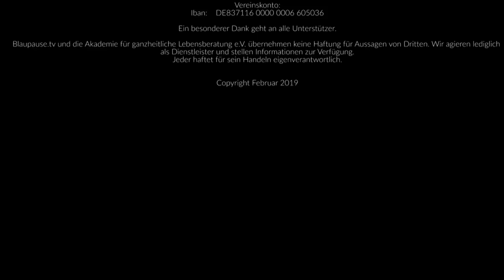Zeitqualitäten#11 Corona Pandemie und Impfzwang und der 9te solare Mond der Zündung - blaupause.tv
in Zeitqualitäten #11 geht es um die Themen Impfzwang, Corona-Pandemie und den Masernvirus. Martin Strübin vom Blaubeerwald-Institut hat wieder einmal intensive und umfangreiche Recherche für uns betrieben, dank derer wir die Thematiken neutral aus verschiedenen Blickwinkeln betrachten und besprechen können.

Täglich grüßt die Angstkeule - das aktuelle Thema: Der Corona Virus.
Zuerst nur eine harmlose Grippe und plötzlich eine weltweite Pandemie, doch wie gefährlich ist der Virus wirklich? Tatsächlich liegt die Todesrate aktuell bei 'nur' 2%, zudem handelt es sich hierbei fast nur um ältere Menschen sowie welche mit Krankheitsvorbelastung. Auffällig ist, dass nur von den Erkrankten und Verstorbenen berichtet wird, nicht aber von den Geheilten. Ein so extremes Ausschlachten der Medien in nur eine gezielte Richtung hat immer einen Zweck, da sollte man immer nachschauen, hinterfragen, sich anderweitig informieren.

Wusstet ihr, dass Geimpfte deutlich häufiger erkranken, als Nichtgeimpfte? Wusstet ihr, dass bis heute die Masernviren auf keine wissenschaftlich anerkannte objektive Weise nachgewiesen werden konnten? Wusstet ihr, dass sich Politiker und Impfstoffhersteller selbst nicht impfen lassen? Wusstet ihr, dass es bereits seit 2015 ein Patent auf den Corona Virus gibt? Wusstet ihr, dass es ausgerechnet in Wuhan ein Biowaffenlabor gibt, welches schon seit Jahren mit dem Corona Virus forscht? Da kann man sich schon Gedanken machen, was es damit auf sich hat. Tatsächlich tun sich bei dem Thema Impfungen und Viren Abgründe auf.
Wir versuchen Euch einen guten und verständlichen Gesamtüberblick zu geben, indem wir nacheinander auf den Corona Virus, Impfungen, Fakten, Begrifflichkeiten, Inhaltsstoffe von Impfstoffen, den Masernvirus und die Impfpflicht eingehen und wie üblich Zusammenhänge zu anderen Bereichen knüpfen und die Hintergründe entschlüsseln. Außerdem zeigen wir die Sinnigkeit/Unsinnigkeit von Impfungen auf, legen natürliche und gesunde Alternativen des Schutzes dar und informieren Euch wie man sich gegen den Impfzwang schützen bzw. dagegen vorgehen kann.

"Der Erreger ist nichts, das Milieu ist alles" - Luis Pasteur.
Wir sind der Meinung, dass Impfungen die falsche Herangehensweise sind, um den Körper gesund zu halten und sie uns im Gegenteil sogar extrem schaden.
Schreibt uns gerne, wie Eure Meinung dazu ist!

Mit diesen Produkten könnte Ihr blaupause.tv aktiv unterstützen

Mein Partnershop Vigorio – hier findest du alle Kolzov Platten und Angebote und unterstützt damit aktiv meinen Sender blaupause.tv – Danke einmal schon vorab.

blaupause.tv
Lochbachweg 2
83229 Aschau im Chiemgau

Patrick Schönerstedt